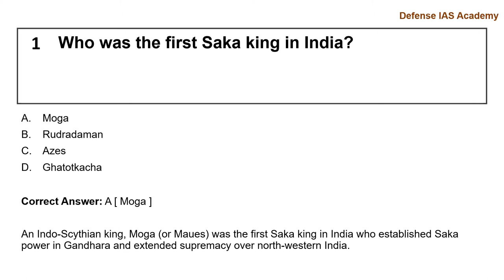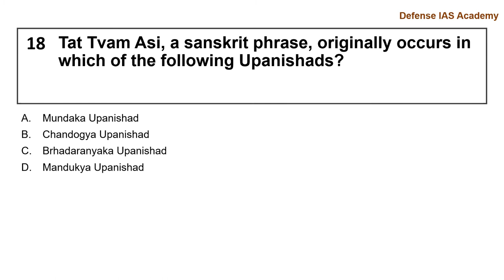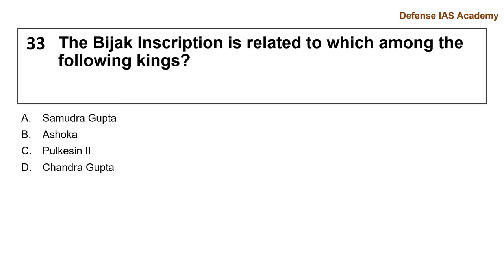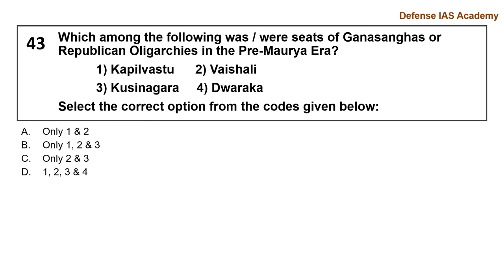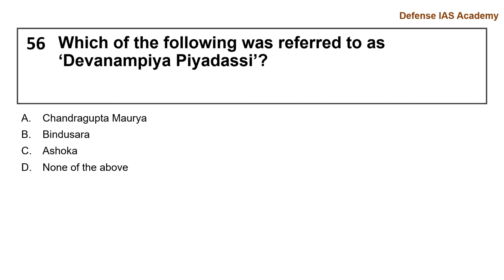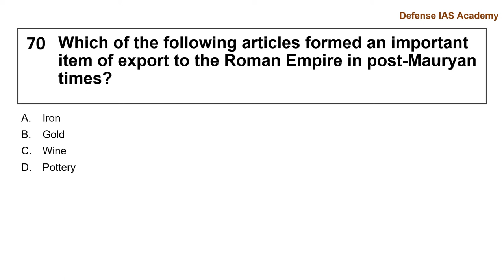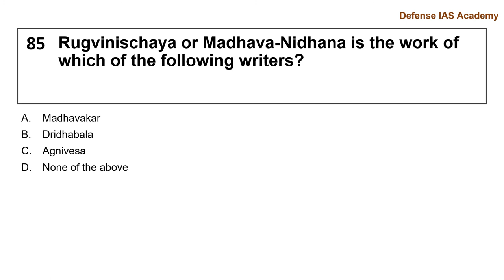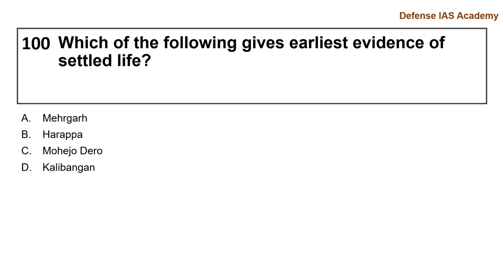Upsc Mock Test Ancient History